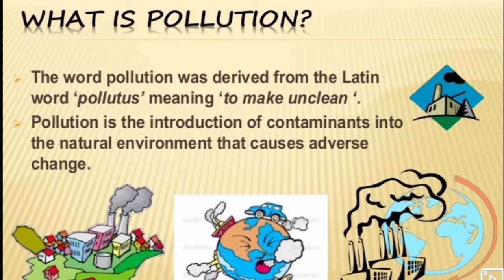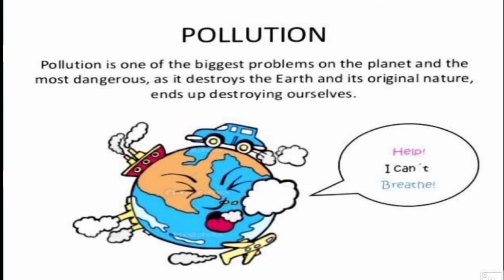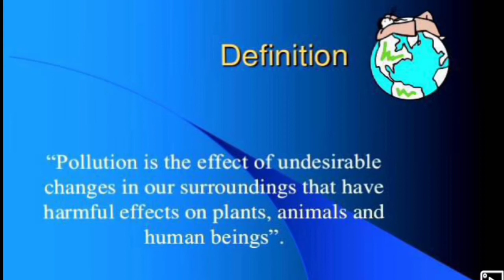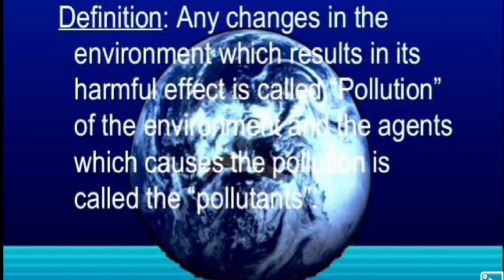Pollution | Meaning and Definitions of Pollution with examples | for BE